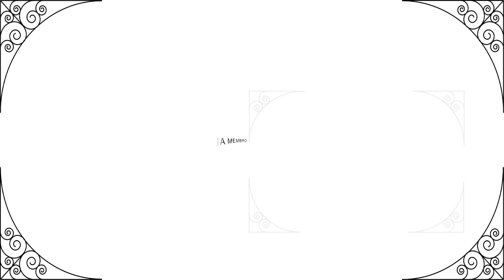Fiz um jantar simples e delicioso para comer acompanhada